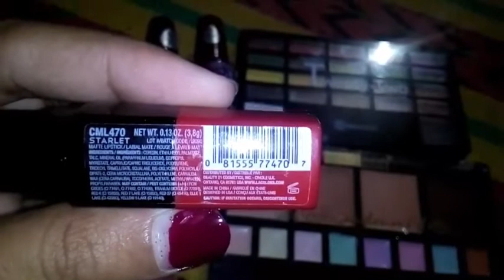Glossy Eyes Shades Review 2019 | Long Lasting and Water Proof Glossy Eye Shades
Water Proof Glossy Eye Shades